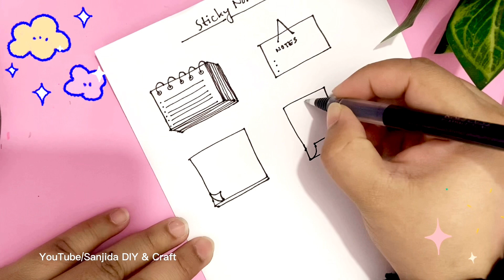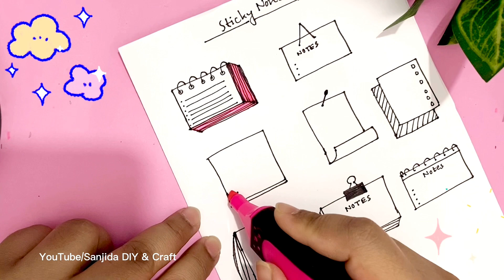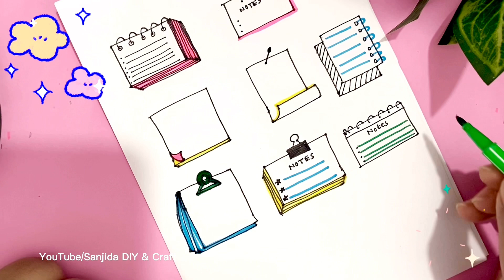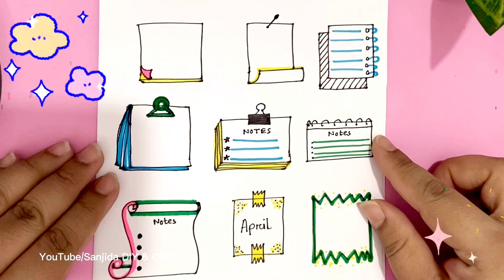Banner, Titles and Sticky Notes Design for School Project or Journal / How to Make Pretty Notes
Banner, Titles and Sticky Notes Design for School Project or Journal / How to Make Pretty Notes Sanjida DIY and Craft
Inspired by:
DIY STATIONERY IDEAS MINI-NOTEBOOK
STICKY NOTES, TAPE SCHOOL SUPPLIES TO

5 Gift Wrapping Ideas - How to Wrap Gifts - Gift Wrap

Back To School - DIY Stationery | Riya's
Amazing World

6 DIY HOMEMADE CRAFT SUPPLIES Diy
Homemade All Craft Materials| Homemade Craft Items

10 PEN DECORATION IDEAS - EASY CUTE PEN
DECORATIONS - PENCIL TOPPER IEAS

DIY STATIONERY IDEAS (12) & EASY PAPER
CRAFT TO MAKE AT HOME * CHRISTMAS
PAPER SUPPLIES for JOURNAL